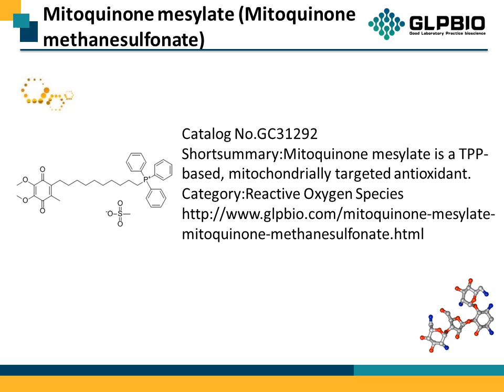GC31292 Mitoquinone mesylate (Mitoquinone methanesulfonate) 845959-50-4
Protocol, Chemical Properties, Background of Mitoquinone mesylate (Mitoquinone methanesulfonate).